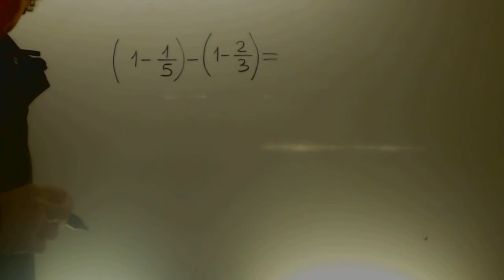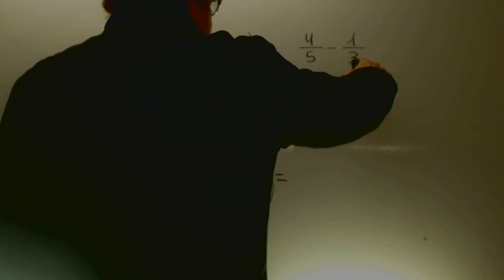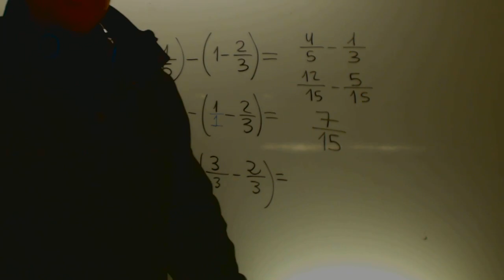Fracciones con parentesis Matematicas Educacion Secundaria Adultos Academia Usero Estepona